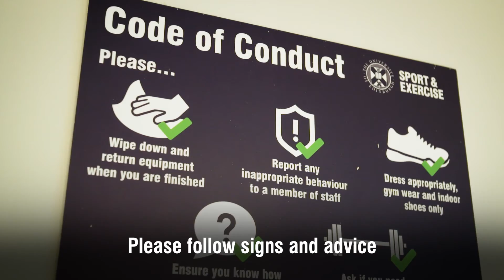Etiquette video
Some helpful guidance on what to do while visiting our facilities to help us all stay active in a safe environment.